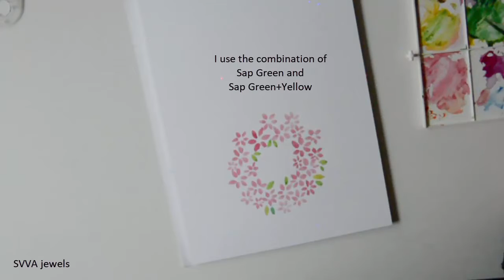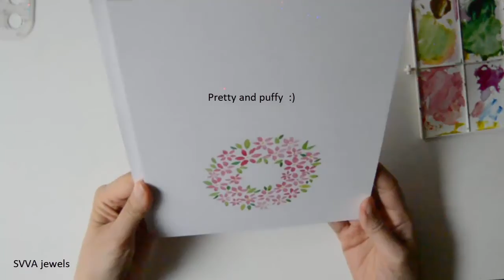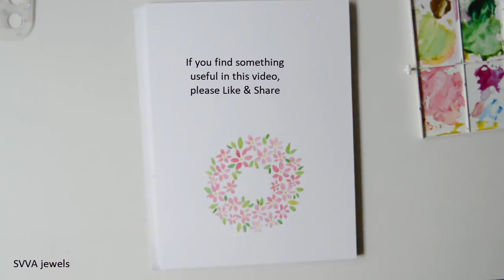Greeting card, Mother's Day card - Just with ONE SHAPE: Pretty & Puffy Flower Wreath - Watercolor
With imagination, even one simple shape could create a lovely design. Here I show how I paint this pretty and puffy looking flower wreath using just one shape: a marquise shape, or also known as oval diamond shape. This is great for greeting cards (birthday, new home), as well as invitation card (wedding, baby shower and more). Of course, for Mother's Day card as well :) Inside the wreath or underneath the wreath the name of the recipient could be added, simply by writing using a permanent marker.

Supplies:
Watercolor - Winsor Newton Cotman
Burush - Round nr 3
Watercolor block - Flying Tiger store